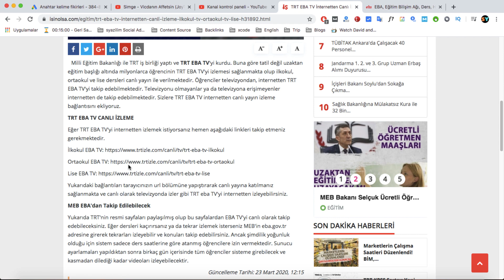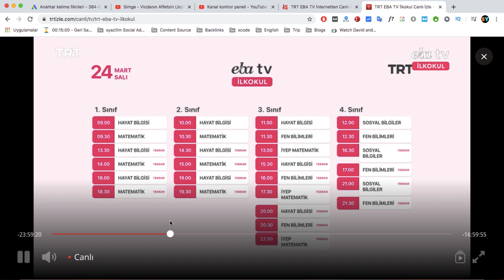EBA TV İNTERNETTEN NASIL İZLENİR? | CANLI ve GERİ AL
Bu videoda coronavirüs sebebiyle uzaktan eğitime başlayan TRT EBA TV kanalını internet üzerinden nasıl canlı izleyebilirsiniz onu anlattık. Bu özellik sayesinde EBA tv yayınlarını 24 saate kadar geri alabilirsiniz. İyi seyirler.

EBA TV İnternet yayınlarını aşağıdaki linklerden takip edebilirsiniz.

AÇIKLAMA: Sahteyazilim.Com olarak günlük hayatımızda teknoloji ile haşır neşir olurken yaşadığımız sorunlara çözümler sunabilmek amacıyla içerikler üretiyoruz. Alanlarla ilgili kısa video rehberler sunmaktan mutluyuz.